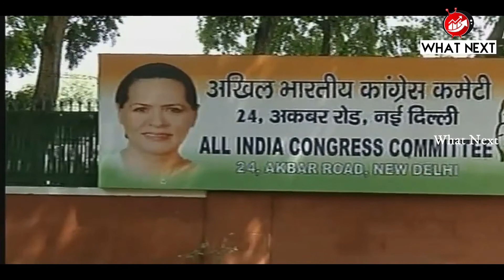కాంగ్రెస్ పార్టీ పదవుల్లో కొత్త మార్పులు! By || What Next || politics...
Rahul Gandhi political strategies for 2019 elections! By || What Next || politics...